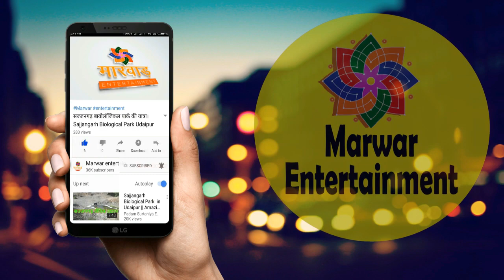kalbelia dance of rajasthan Ranakpur Festival Marwar Entertainment